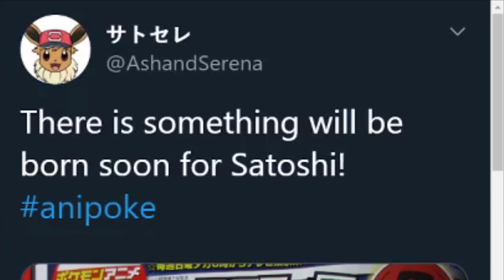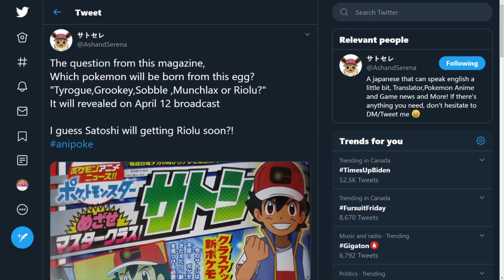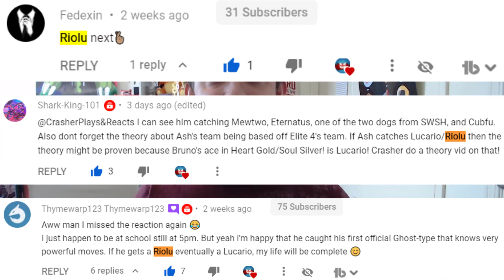ASH GETTING RIOLU IN THE ANIME LEAKED?! Pocket Monsters/Pokemon 2019 Discussion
So, I hope you guys are ready for this because we have a new video talking about the Pokemon anime and it gets hyped baby, woooooooooo!! Hooooow’s it going everyone? You got your boy Corey aka Crasher with a new video featuring a discussion for the Pocket Monsters/Pokemon 2019 anime and we got some interesting leaks from a magazine that showcases more evidence suggesting that Ash could very well get a Riolu in this series! IF that is the case, be prepared for insane hype!! Are you all hyped like I am?!